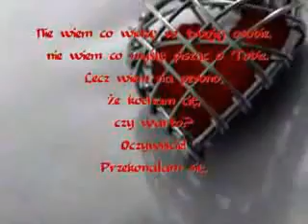Dla ciebie kotus ten film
Kocham Cie :*:*